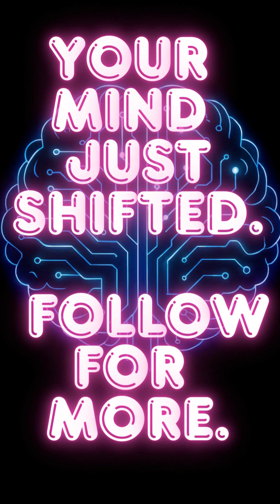🤯 Your Eyes FABRICATE Reality: The Mind-Blowing 100 Millisecond Delay Proof | MindShift AI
STOP believing your eyes! 🤯 Your reality is a story your brain tells you 100 milliseconds too late. We break down the incredible science behind the 'predictive mind' and why you never truly see the present moment. This mind-blowing biological delay is the root of many optical illusions and is the proof that your vision is fabricated for your survival.

For the full, deep dive into how your entire brain functions as a Reality Engine—and how this delay affects your memory and identity—watch our latest long-form video now: